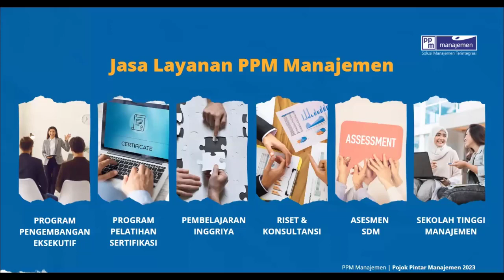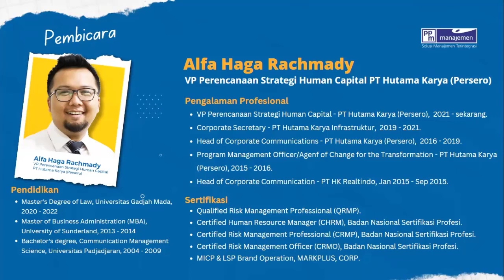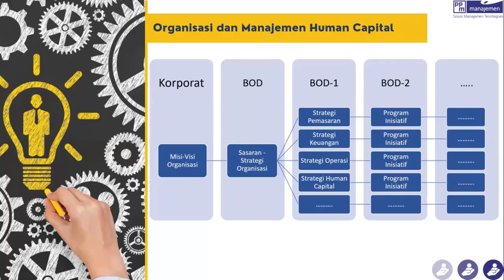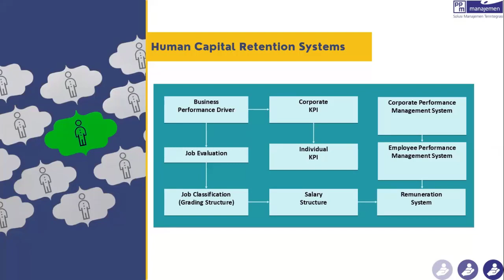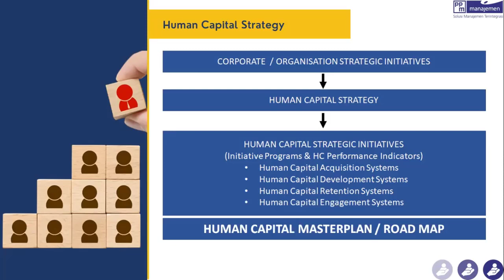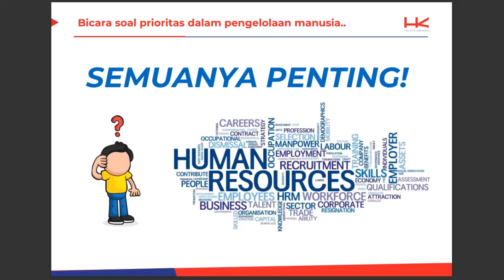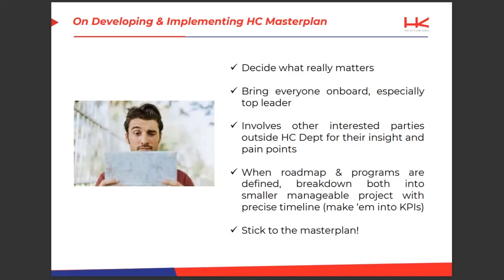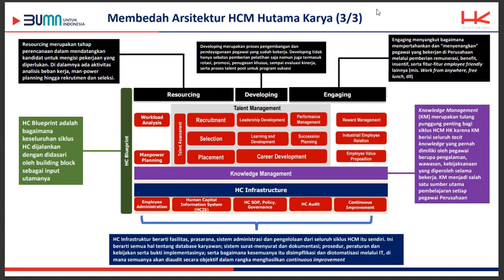POPINMAN 2023 - Achieving Excellent Performance Through Human Capital System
Perubahan situasi bisnis setelah masa pandemi dan revolusi industri 4.0 serta 5.0 menuntut banyak perusahaan di Indonesia untuk melakukan usaha-usaha adaptasi baik untuk mempertahankan eksistensi serta pengembangan usaha. Perusahaan melakukan berbagai pembenahan pada sistem yang ada dalam organisasinya untuk mencapai kinerja terbaik dan mencapai sasaran perusahaan.

Dari sisi human capital, pembenahan menjadi krusial dengan melihat kenyataan bahwa perusahaan yang dapat melewati krisis selama masa pandemi umumnya adalah perusahaan dengan SDM yang mampu mengikuti perubahan.

Mari kita kupas tuntas dalam Popinman Seri #6 dengan judul:
ACHIEVING EXCELLENT PERFORMANCE THROUGH HUMAN CAPITAL SYSTEM

Dapatkan informasi terbaru mengenai PPM Manajemen dengan mengikuti:
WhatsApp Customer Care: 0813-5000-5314